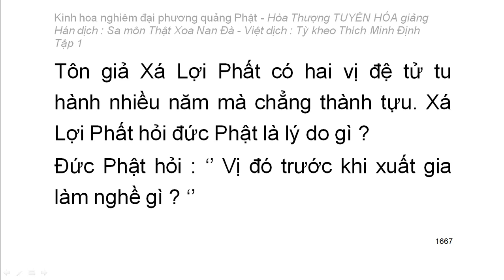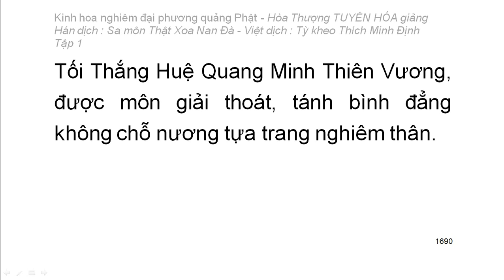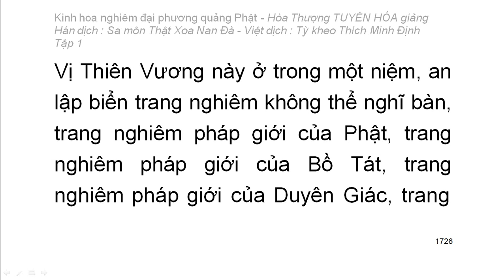Kinh hoa nghiêm - hoà thượng Tuyên Hoá giảng giải - Tập.../25